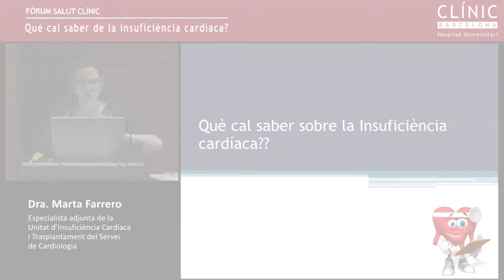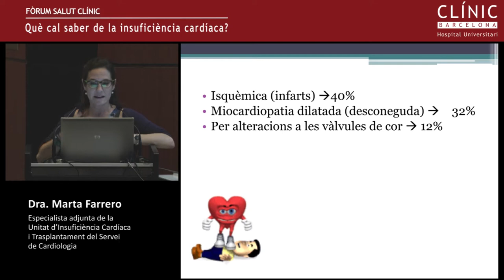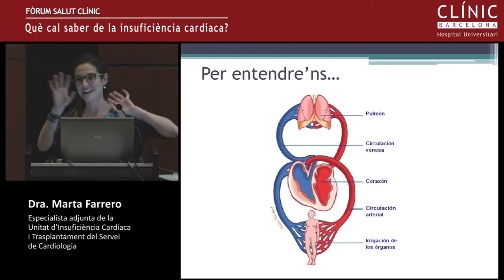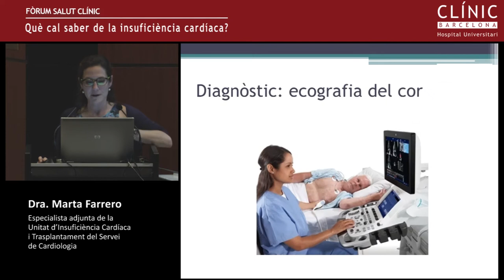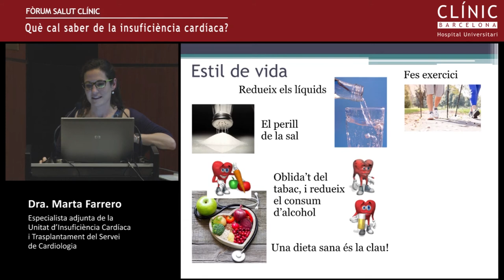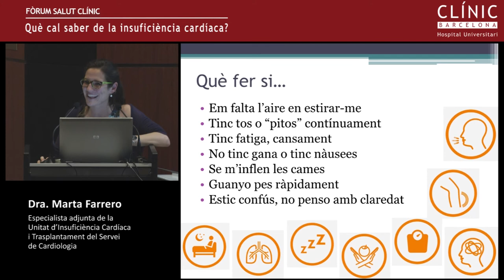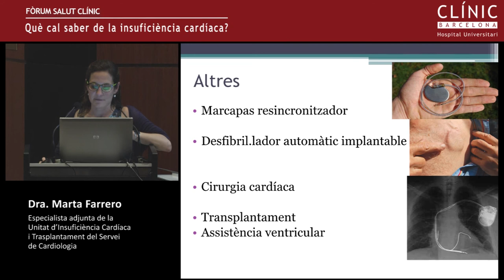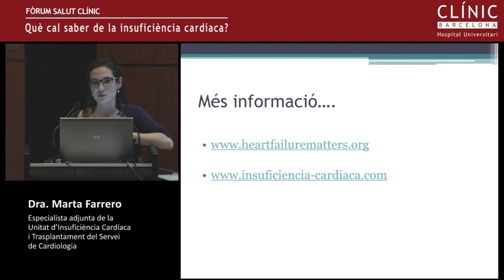Fòrum Salut Clínic: "Què cal saber sobre la insuficiència cardíaca?"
Dra. Marta Farrero: "Què cal saber sobre la insudiciència cardíaca". Fòrum Salut Clínic, 30 de juny de 2016. Notícia al blog del Clínic